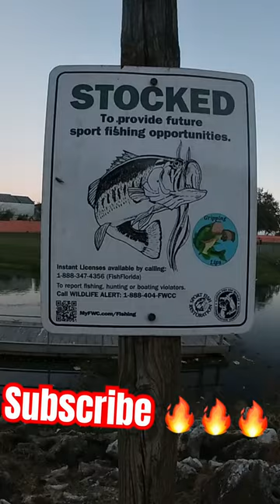Snook Fishing Sebastian Inlet 🎣🔥